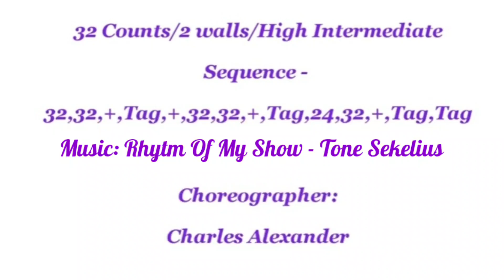Rhytm Of My Show Line Dance , Choreographer Charles Alexander (SWE)-June 23